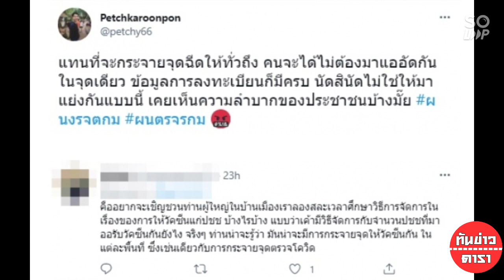เพชร กรุณพล ของขึ้น! ซัดปมความแออัด สถานีกลางบางซื่อ